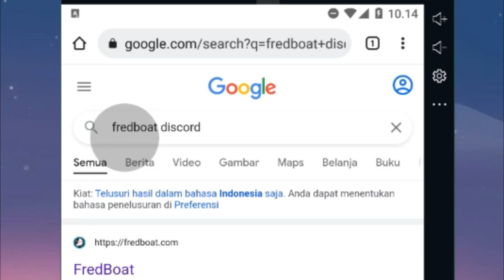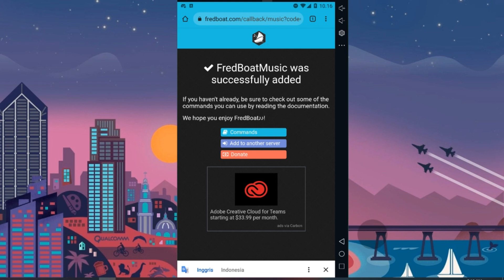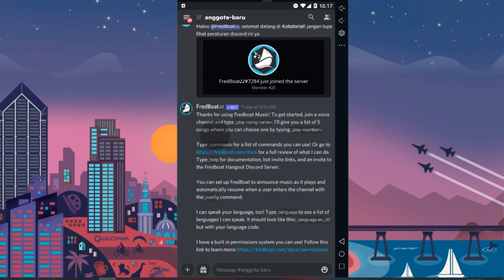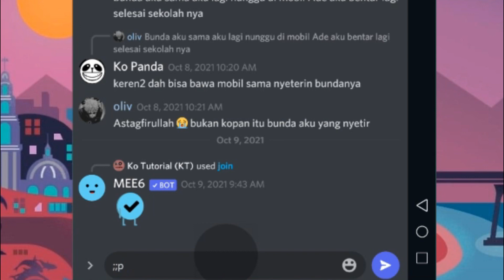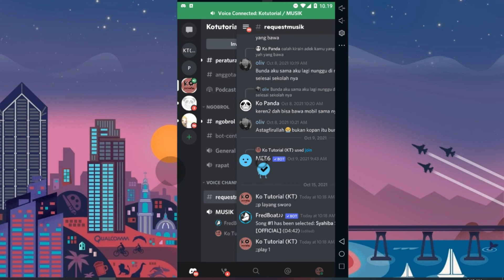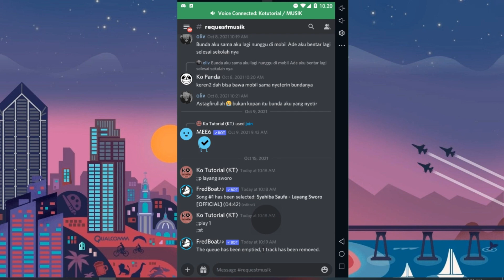Cara Tambahkan Bot Musik FredBoat di Discord Hp - Ko Tutorial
Di Video kali ini Ko Tutorial akan memberitahu kalian bagaimana Cara Tambahkan Bot Musik FredBoat di Discord Hp

Nah jadi tonton dari awal sampai akhir agar kalian paham bagaimana Cara Tambahkan Bot Musik FredBoat di Discord Hp, cocok buat kalian yang ingin menambahkan banyak bot musik,.

Tag: .